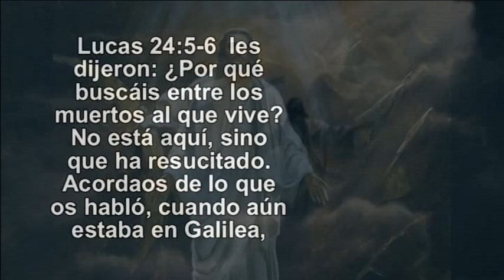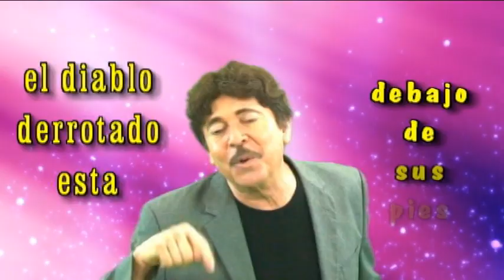Aleluia Jesus resucito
El tema musical de la resureccion del Disco de Roy DeLaGarza, "Lo Mejor de Roy DeLaGarza- Decadas de exito"